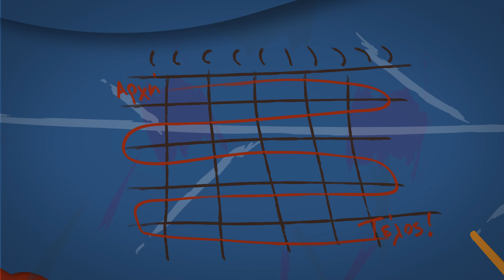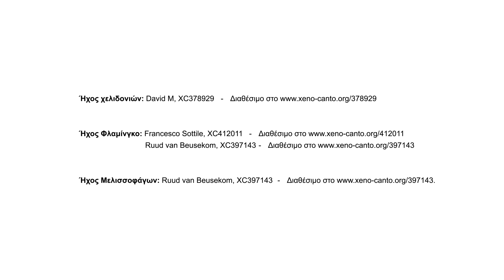Ο Οδυσσέας επιστρέφει / Ulysses is back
(English below)
Λίγα χρόνια μετά το ντεμπούτο του το 2014, όπου μας εξήγησε το πρόβλημα της παράνομης παγίδευσης πουλιών, ο Οδυσσέας επιστρέφει, αυτή τη φορά με ένα χαριτωμένο συμπρωταγωνιστή!

Αφού έχει κάνει οικογένεια, ο Οδυσσέας θα μυήσει τον γιο του Τηλέμαχο στο θαύμα της αποδημίας. Το θαύμα της αποδημίας των πουλιών είναι κάτι που συνεχίζει να συναρπάζει ανθρώπους ανά το παγκόσμιο. Πώς μπορούν αυτά τα μικρά πουλιά που ζυγίζουν μόνο λίγα γραμμάρια και χωράνε σε μια παιδική χούφτα, ή ακόμη και πιο μεγάλα πουλιά, να ταξιδεύουν για εβδομάδες πάνω από βουνά, πεδιάδες, πόλεις, ποταμούς, λίμνες και θάλασσες μέχρι να φτάσουν στον προορισμό τους;

Υπάρχουν πολλά που έχει ακόμα να μάθει ο μικρός Τηλέμαχος, όπως όλα τα αποδημητικά πουλιά, για αυτό το ταξίδι: από την προετοιμασία, τους τρόπους πλοήγησης, τη διάρκεια, αλλά και κάποια από τα εμπόδια και κάποιους από τους κινδύνους που μπορεί να ελλοχεύουν.

Ο Οδυσσέας ελπίζει να γνωρίσει πολλά μικρά και μεγάλα παιδιά σε τάξεις, εκδηλώσεις και φεστιβάλ. Σκοπός του; Να ανακαλύψουν όσο το δυνατό περισσότεροι άνθρωποι τον μαγευτικό κόσμο των πουλιών και να αγαπήσουν τη φύση. Μπορείς κι εσύ να τον βοηθήσεις να εκπληρώσει τον σκοπό του, παρακολουθώντας και κοινοποιώντας το καινούριο του βίντεο. Αν θες, μπορείς να παρακολουθήσεις το πρώτο βίντεο ξανά εδώ

Ήχος χελιδονιών:
david m, XC378929. Διαθέσιμο στο
Ήχος Φλαμίνγκο:
Francesco Sottile, XC412011. Διαθέσιμο στο
Ruud van Beusekom, XC397143. Διαθέσιμο στο
Ήχος Μελισσοφάγων:

Παραγωγή: Πτηνολογικός Σύνδεσμος Κύπρου
Χορηγός: NABU (BirdLife στη Γερμανία)
Δημιουργοί: Zedem
A few years after his debut in 2014, where he explained the problem of illegal bird trapping, Ulysses is back, this time with a cute co-star!

Now that he has a family, Ulysses will initiate his son Telemachus in the wonder of migration. The wonder of bird migration continues to fascinate people across the globe. How can these little birds that only weigh a few grams and fit into a child’s palm, or even larger birds, travel for weeks over mountains, valleys, cities, rivers, lakes and seas until they reach their final destination?

Young Telemachus, as all migratory birds ready to embark on their first journey, has a lot to learn: from preparing, navigating and enduring to facing obstacles and dangers that may lie ahead.

Ulysses hopes to spread his message to many children of all ages in classrooms, events and festivals. His mission? For as many people as possible to discover the magical world of birds and to cherish nature. You can help him fulfil his mission, by watching and sharing his new video. And if you want, you can watch the first video again

Production: BirdLife Cyprus
Funded by: NABU (BirdLife in Germany)
Created by: Zedem